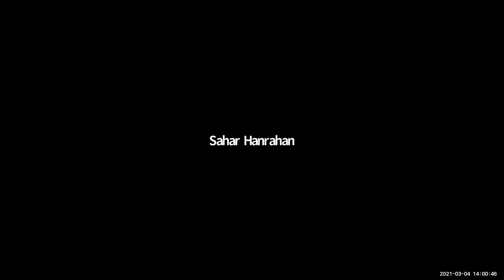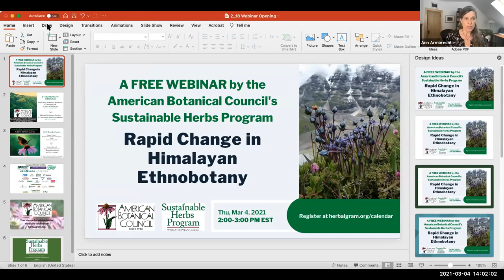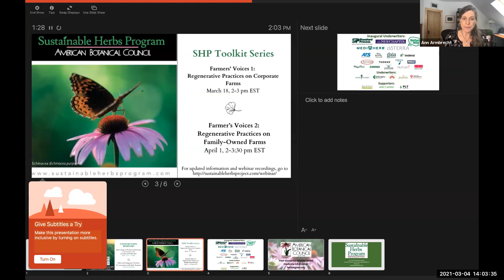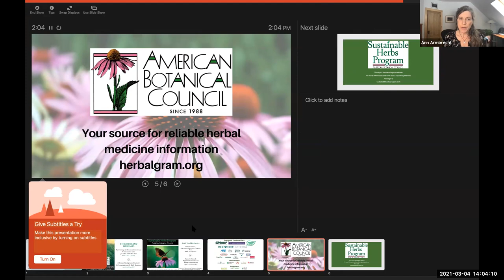Rapid Change in Himalayan Ethnobotany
In this webinar, Ann Armbrecht will speak with ethnobotanists Jan Salick, PhD, and Robbie Hart, PhD, about their research on the impacts of climate change on alpine plants in the Himalayas. The Arctic is the only place that is warming faster than the Himalayas. We will talk about how this warming affects plant elevational ranges and phenology and how those changes have the potential to disrupt plant populations, ecological interactions like pollination, and rural livelihoods, including harvesting medicinal plants.